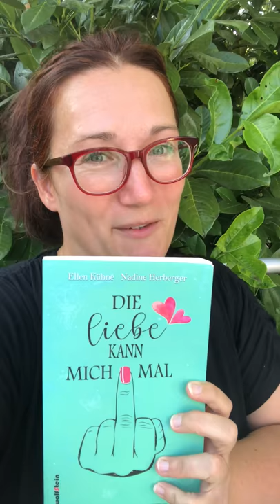Die Liebe kann mich mal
„Die Liebe kann mich“, ich bin so stolz drauf!!! Ab sofort ist das neue Buch von Ellen Kühne und mir im Handel erhältlich 🍀😊